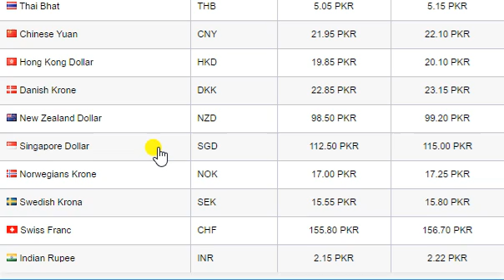Dollar Exchange Rate in Pakistan 14 October 2019 Currency Rate in Pakistan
Saudi Riyal Transfer Rate in Pakistan September 2019

Dollar Rate In Saudi Arabia Today